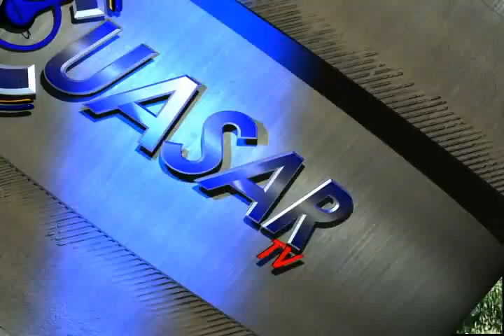Noticias de Morelia y Michoacán en breve, CuasarTv 27 de Junio del 2013